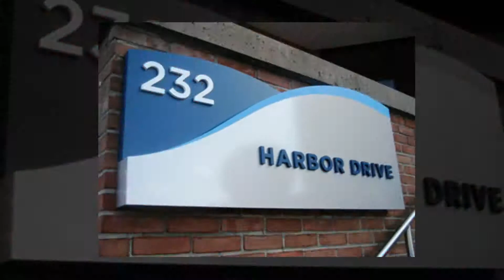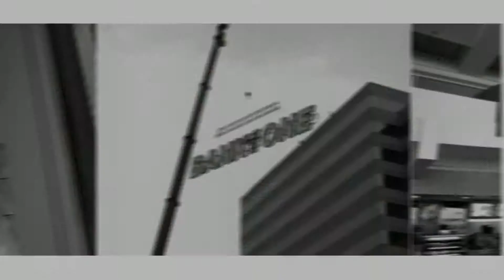Signs of Success | Brand Identity Implementation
Signs of Success is a full service Brand Identity Implementation firm. We specialize in transforming corporate logos into dimensional signage, merchandising graphics and unique architectural elements that bring brands to life.

...you can anticipate success!